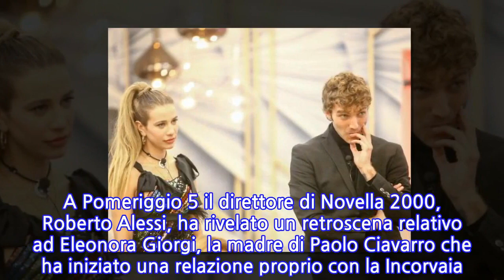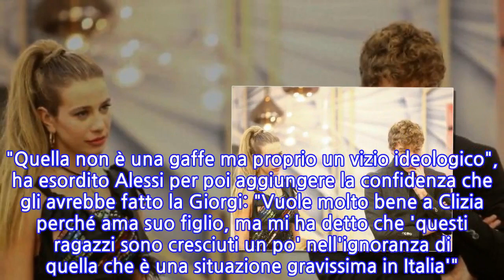GF Vip, Clizia Incorvaia e la voce su Eleonora Giorgi: "Frasi su Buscetta? Di chi è la...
La squalifica di Clizia Incorvaia al Grande Fratello Vip continua a tenere banco. Le frasi rivolte ad Andrea Denver sono ingiustificabili ("sei un maledetto pentito, Buscetta, pentito") e hanno costretto Alfonso Signorini e gli autori a mandar via dalla casa l'ex moglie di Francesco Sarcina. A Pomeriggio 5 il direttore di Novella 2000, Roberto Alessi, ha rivelato un retroscena relativo ad Eleonora Giorgi, la madre di Paolo Ciavarro che ha iniziato una relazione proprio con la Incorvaia. "Quella non è una gaffe ma proprio un vizio ideologico", ha esordito Alessi per poi aggiungere la confidenza che gli avrebbe fatto la Giorgi: "Vuole molto bene a Clizia perché ama suo figlio, ma mi ha detto che 'questi ragazzi sono cresciuti un po' nell'ignoranza di quella che è una situazione gravissima in Italia'". Il giornalista ha poi aggiunto una sua considerazione: "Questo è successo, che lei pensava di non aver detto una cosa così grave". E infatti prima della puntata del GF Vip la Incorvaia addirittura pensava che gli autori avrebbero preparato un simpatico remix sulle sue frasi ignobili. Per approfondire leggi anche: Antonella Elia, mani addosso a Valeria Marini
INFORMATION
• Source: liberoquotidiano